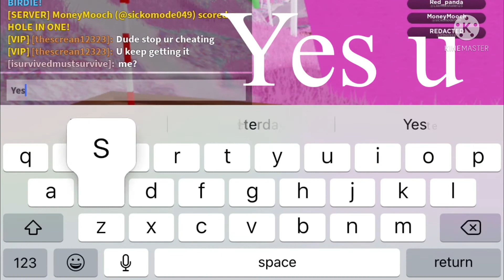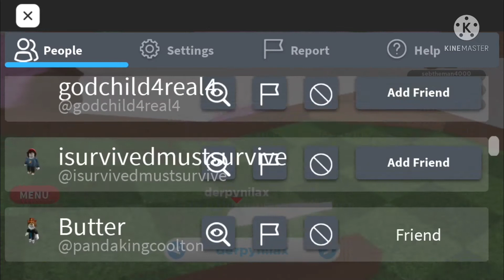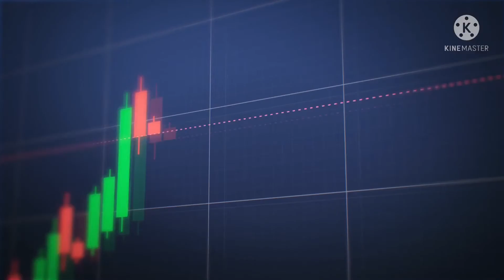Roblox Super Golf